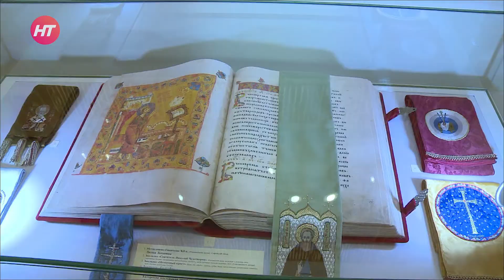В музее культуры Новгородской земли открылась выставка «Имени Твоему слава»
Музей художественной культуры Новгородской земли презентовал новую выставку «Имени Твоему слава». Она посвящена 30-летию возобновления деятельности одной из старейших русских епархий - Новгородской.